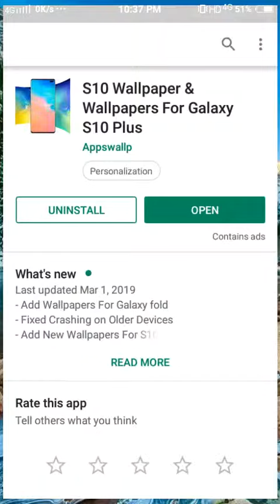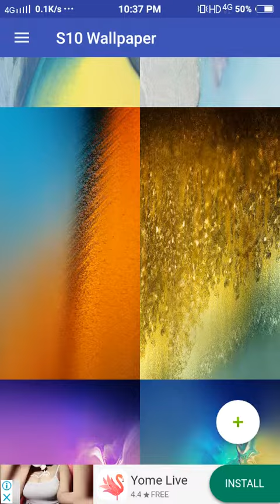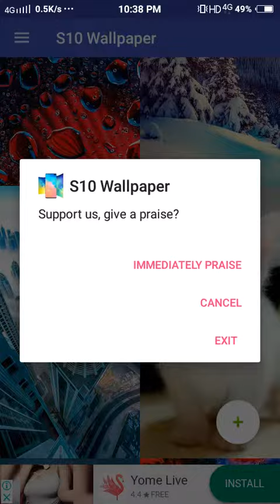Full HD Wallpaper Downloads Free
Samsung Galaxy s10 puri settings kaise Kare.. Video coming soon

  Koi problem Ho to please comment box me bataye

Video ko share Kare Aur like Kare...